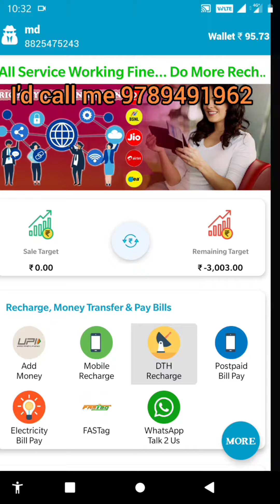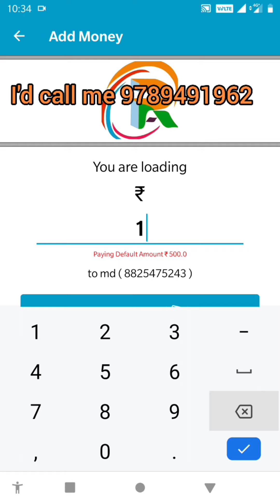recharge Tamil Nadu EC multi recharge best service good recharge fast I'dme retailer ID Free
This Application is for RichPay Users.

if you want to become a user,
Please register from the app and our Representative Contact you soon.